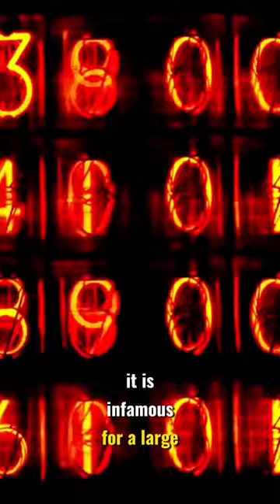Bermuda Triangle Story